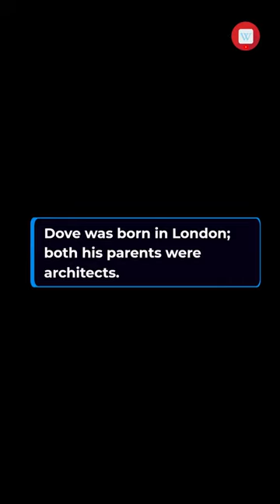Jonathan Dove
Jonathan Dove  (born 18 July 1959) is an English composer of opera, choral works, plays, films, and orchestral and chamber music.  He has arranged a number of operas for English Touring Opera and the City of Birmingham Touring Opera (now Birmingham Opera Company), including in 1990 an 18-player two-evening adaptation of Wagner's Der Ring des Nibelungen for CBTO.  He was Artistic Director of the Spitalfields Festival from 2001 to 2006.
Dove was born in London; both his parents were architects. He studied music at the University of Cambridge, under Robin Holloway, and afterwards worked as a freelance arranger and accompanist until 1987, when he was employed by Glyndebourne Opera.In 1998  Dove was joint winner of the Christopher Whelen Award for his work in the fields of theatre music and opera. He was appointed Commander of the Order of the British Empire (CBE) in the 2019 Birthday Honours for services to music.

Jonathan Dove wikipedia facts fact This video generated Wikipedia by Bot, Sorry for the irrelevant picture or video